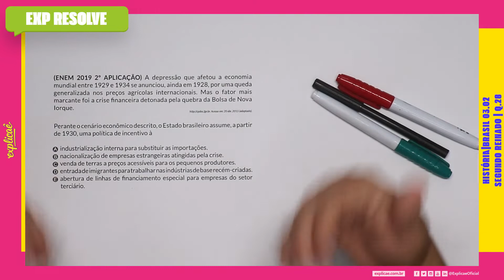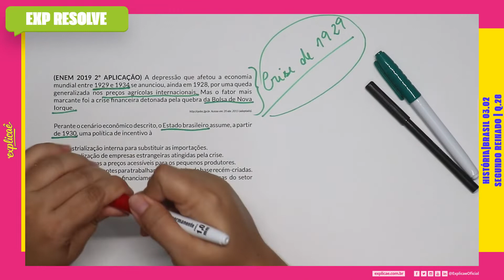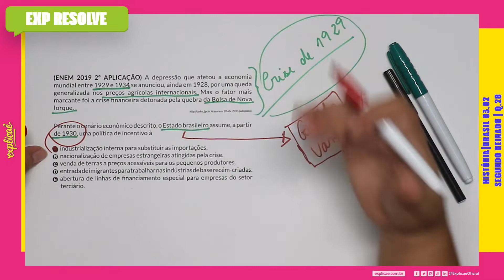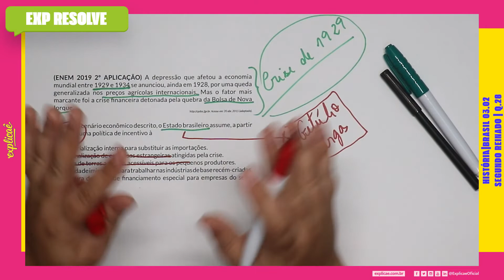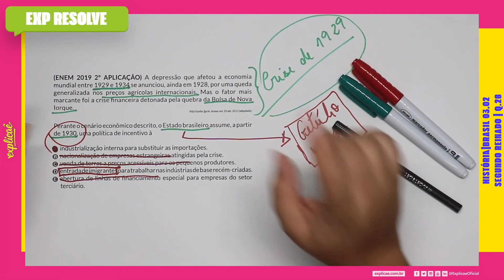DEPRESSÃO QUE AFETOU A ECONOMIA MUNDIAL ENTRE 1929 E 1934 SE ANUNCIOU, AINDA(...) | ERA VARGAS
Encontre a sua questão nos seguintes cadernos:

NO NOSSO MANUAL DE SOBREVIVÊNCIA:
ASSUNTO: 3 REPÚBLICA | 3.2 ERA VARGAS

QUESTÃO 28
(ENEM 2019 2º APLICAÇÃO) A depressão que afetou a
economia mundial entre 1929 e 1934 se anunciou, ainda
em 1928, por uma queda generalizada nos preços agrícolas
internacionais. Mas o fator mais marcante foi a crise financeira
detonada pela quebra da Bolsa de Nova Iorque.
Acesso em: 20 abr. 2015 (adaptado).
Perante o cenário econômico descrito, o Estado brasileiro
assume, a partir de 1930, uma política de incentivo à
A. industrialização interna para substituir as importações.
B. nacionalização de empresas estrangeiras atingidas pela crise.
C. venda de terras a preços acessíveis para os pequenos
produtores.
D. entrada de imigrantes para trabalhar nas indústrias de base
recém-criadas.
E. abertura de linhas de financiamento especial para empresas
do setor terciário.